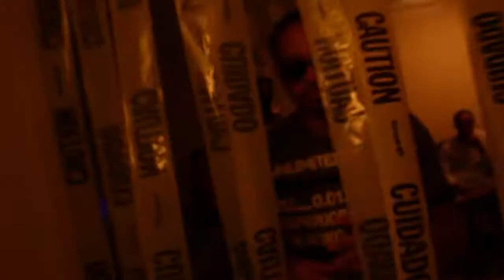Turned Up (Official Video Extended Version) by Eternity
"Turned Up Official Video Extended Version" by Eternity Prod. by Scott Styles
IG: GXERO, Lady Excess, _Infinitebarz, Dispencer12